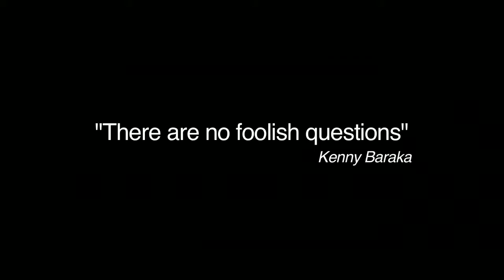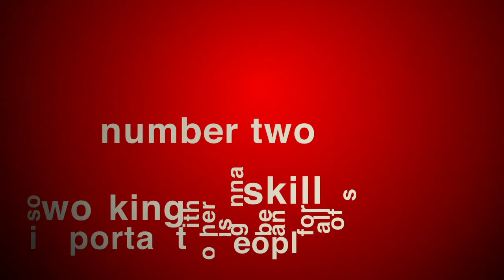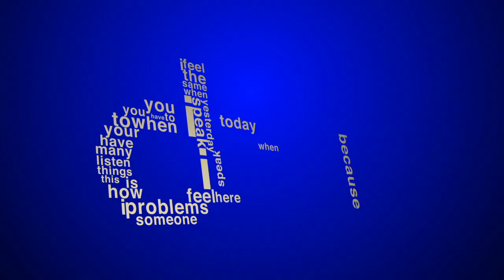"There are no foolish questions..."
The audio excerpts are taken from various presentations delivered as part @DiverseArts worker training seminars. The ole skool text over was added for dramatic effect.